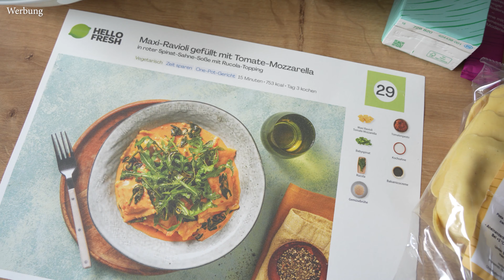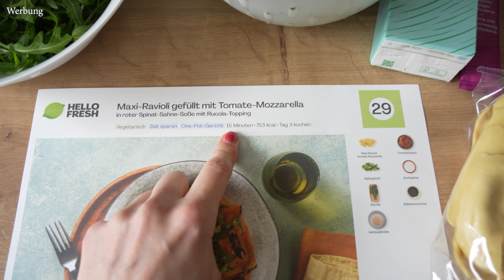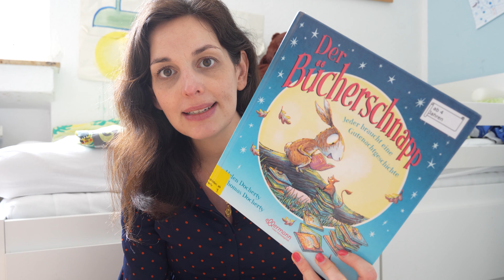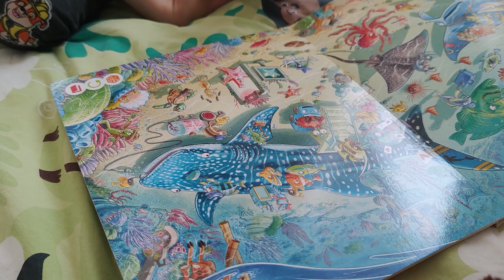Alltagsvlog | 30. SSW | Neuigkeiten zur Schwangerschaft & neue Kinderbücher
Im heutigen Alltagsvlog gibt es ein paar Neuigkeiten zu meiner zweiten Schwangerschaft. Worum genau es geht und wie es mir damit geht, erfahrt ihr im Vlog. Außerdem seht ihr, was sonst in unserem Alltag passiert, ihr bekommt u.a. einen Bibliotheks-Haul zu sehen.

Ihr findet mich auch bei Instagram: @piakathrina_yt
Schaut gerne bei TikTok vorbei: @piakathrina

Herzlich Willkommen auf meinem Kanal! PiaKathrina ist ein Lifestyle-Blog mit vielen Tipps rund um die Themen Haushalt, Familie und Selbstfürsorge als Mama. Ich teile meine liebsten Rezepte für die ganze Familie mit euch, zeige euch unsere Wocheneinkäufe mit Essensplan, gebe Tipps für mehr Ordnung zu Hause und nehme euch in meinen Mamavlogs mit durch meinen Alltag. Neue Videos gibt es immer dienstags.